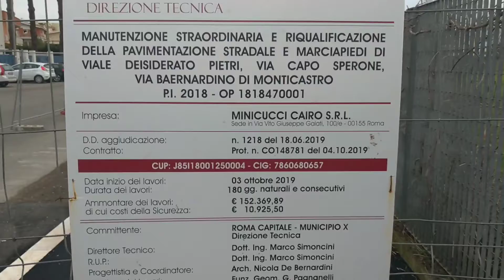Nuovi marciapiedi in Via Capo Sperone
Avevamo preso un impegno chiaro con gli alunni delle scuole Faraday, Labriola, Anco Marzio e Toscanelli del XMunicipio.

Chiedevano giustamente un marciapiede in Via Capo Sperone per raggiungere in sicurezza le scuole.

Abbiamo inserito fondi in bilancio, indetto le gare e i lavori avviati proseguono speditamente.